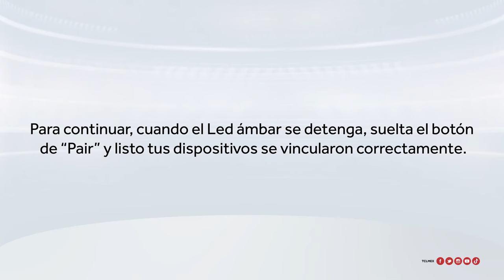¿Cómo vincular mi subwoofer a mi Barra de Sonido TS6110?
Saca el máximo provecho a tu TCL Soundbar y comienza a disfrutar del mejor entretenimiento.

Conoce todas las características de nuestras Soundbars en nuestro sitio web oficial